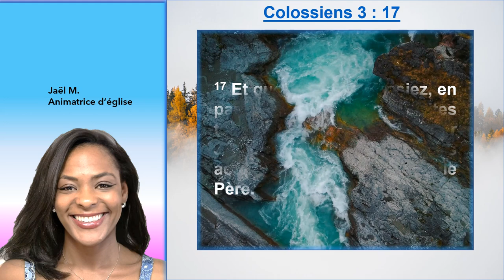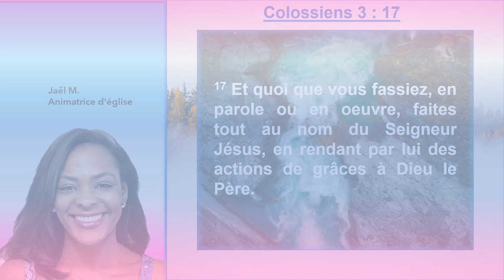Exprimons nos actes de grâces en Colossiens 3 : 17